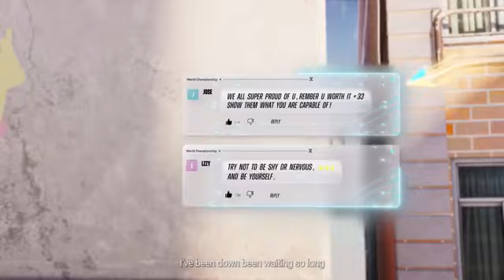M4 World Championship Theme Song | Mobile Legends: Bang Bang